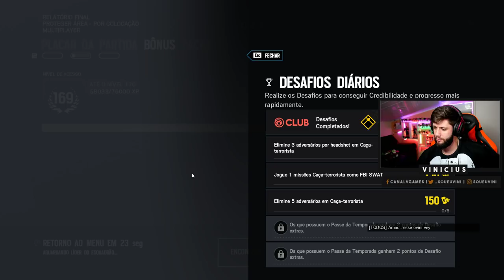CLUTCH INCRÍVEL! O MITO DO RAINBOW SIX SIEGE VOLTOU!!